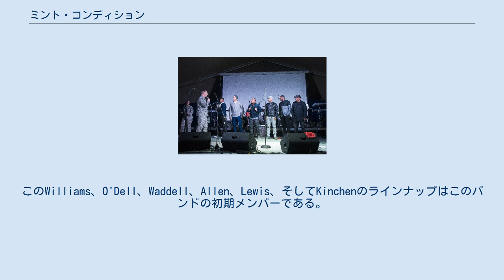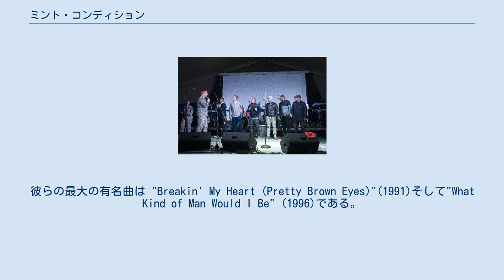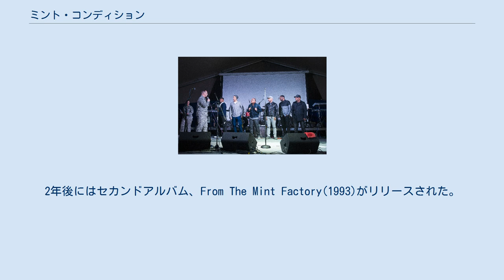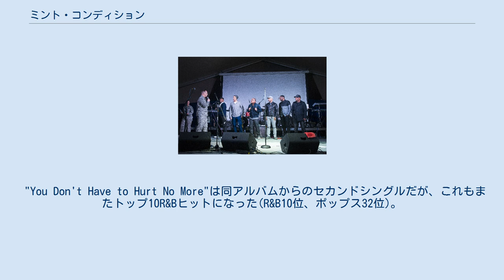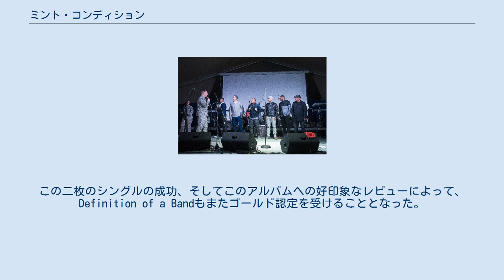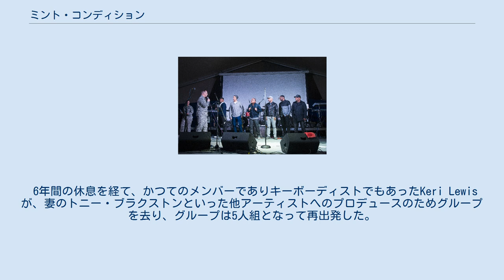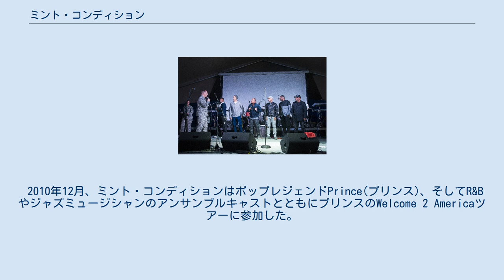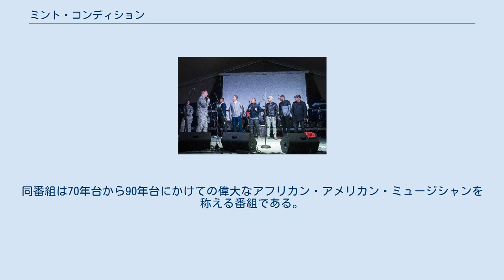ミント・コンディション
ミント・コンディション(Mint Condition)はアメリカセントポール (ミネソタ州)出身のR&Bバンドである。
 1980年代中期、セントポール (ミネソタ州)にあるCentral High Schoolにて結成され、オリジナルメンバーはStokley Williams(リードボーカル、ドラムス、パーカッション)、Homer O'Dell (ギター)、Larry Waddell (キーボード、ピアノ)、ロジャー・トラウトマン(Roger Troutman)の息子である Roger Lynch、そしてRay ColemanとKenny Youngだった。
Lynch、ColemanそしてYoungは全てグループを去ったが、学友であったKeri Lewis (キーボード、シンセサイザー)や Jeffrey Allen (サックスフォン、キーボード)そしてシカゴ出身であるRicky Kinchen(バスギター)に置き換えられた。
このWilliams、O'Dell、Waddell、Allen、Lewis、そしてKinchenのラインナップはこのバンドの初期メンバーである。
同時に、このラインナップは、Lewisがトニー・ブラクストン(Toni Braxton)との結婚、そして彼女やほかのアーティストへのプロデュースのためにグループを去った以外は、変化がなかった。
グループは多様な音楽スタイル(伝統的なジャズスタイルから主流のR&Bやロック基調音楽、そしてファンクグルーブやラテン音楽やジャマイカ基調リズムに至る、様々な音楽を演奏できた)、そしてまた魅惑的なライブパフォーマンスで知られていた。
さらにバンドはR&Bバラードの傑作の数々でも知られており、多くは1990年代の作品である。
彼らの最大の有名曲は "Breakin' My Heart (Pretty Brown Eyes)"(1991)そして"What Kind of Man Would I Be" (1996)である。
 音楽プロデューサーであるジャム&ルイス(Jam & Lewis)が1989年、ミネアポリス中心街の First Avenueと呼ばれるクラブにおける彼らのパフォーマンスを視聴したことで、発掘及びPerspective Recordsの契約にサインし、デビュー・アルバムはMeant To Be Mint (1991リリース)と名付けられた。
バンドの音楽性の多様さにも関わらず、彼らはダンスカット曲である"Are You Free"でニュー・ジャック・スウィングリスナーズを引き寄せようとしたが、失敗に終わった(R&Bチャートの55位に留まった)。
しかしながら、"Breakin' My Heart (Pretty Brown Eyes)"というバラードはメジャーヒットを勝ち取り、彼らは喜んだ。
その曲は34週に渡りチャートに居座り、R&Bトップ5ヒット(3位)、そしてポップチャートのトップ10ヒット(6位)を打ちたて、RIAAによりゴールドディスク認定を受けた。
3枚目のシングル "Forever In Your Eyes"はまたもトップ10R&Bヒット(7位)を打ち立てた。
2年後にはセカンドアルバム、From The Mint Factory(1993)がリリースされた。
その後もシングル"U Send Me Swingin'"がビルボードホットR&B/ヒップホップソングスチャートの2位を記録し、1994年春の4週にかけてチャートに残った。
同曲はリズミックトップ40チャートにおいてもスマッシュヒットし14位まで駆け上がった。
バンドの次の2枚のシングル"Someone to Love"と"So Fine"はいずれもビルボードホットR&B/ヒップホップソングスチャートのトップ30(それぞれ28位、29位)を記録した。
 1996年9月、バンドはDefinition of a Bandをリリース。
このアルバムはR&Bトップ15を記録した。
このアルバムから男女間の誠実性を歌ったファーストシングル"What Kind Of Man Would I Be?"が産まれ、ビルボードR&Bスマッシュヒットになった(R&B2位、ポップス17位)。
同シングルは数週間にわたってビルボードR&Bチャートの2位まで登り、12月のゴールドディスクとしてRIAAから認定を受けた。
"What Kind Of Man Would I Be...